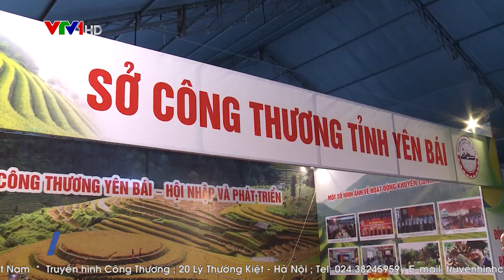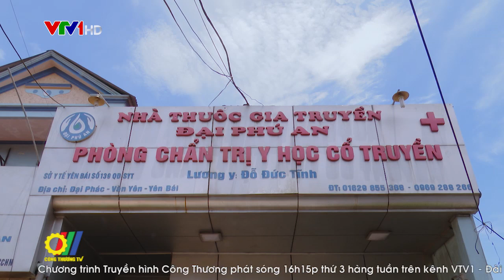Phát triển cây dược liệu để xóa đói giảm nghèo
Yên Bái là tỉnh miền núi có nhiều tiềm năng, thế mạnh trong phát triển các sản phẩm đặc trưng như chế biến nông lâm sản, thủ công mỹ nghệ, thực phẩm; khai thác chế biến khoáng sản, sản xuất vật liệu xây dựng; phát triển thủy điện. Bên cạnh đó, do nằm giữa vùng Đông Bắc và Tây Bắc, Yên Bái còn có điều kiện thuận lợi trồng các loại cây dược liệu, đặc biệt là cây quế và cây sơn tra. Vì vậy, những năm qua, tỉnh đã có nhiều chính sách hỗ trợ phát triển cây dược liệu, góp phần xóa đói giảm nghèo bền vững cho người dân…